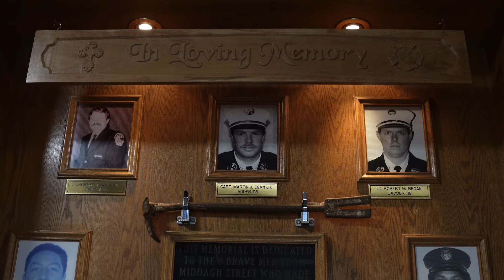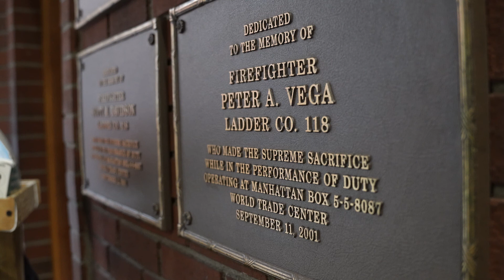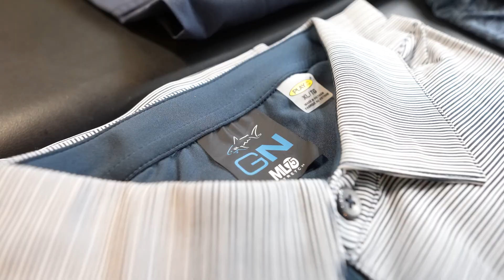Surprising a 9/11 Retired FDNY Firefighter with his perfect golf day.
Retired FDNY Firefighter John Cipriano Sr. was one of the first responders during 9/11. John and the rest of his Firehouse jumped into action and was on ground zero when the second tower fell.

Not only did he nearly lose his life, but the aftermath of the event resulted in career-ending surgeries and life-threatening illnesses. John has emerged on the other side with a thankful and cheerful outlook on life. In this episode of My Perfect Golf Day, we surprise John with his perfect golf day.

We could not have done this without the help of the companies below.

►When you want to travel in style.

►The only place to get your golf gear in NYC

Why oh why are you still paying retail for your golf apparel? Our team at Short Par 4 believes that if you look good, you feel good. Whether you're hittin' the green in reg or hittin' the town, we've got you covered. We want to make it easy for you to discover new brands or rock the big names you love at an affordable price.

JOIN NOW!!!